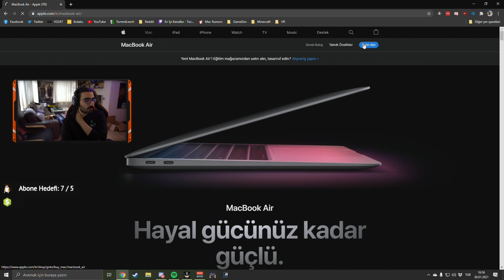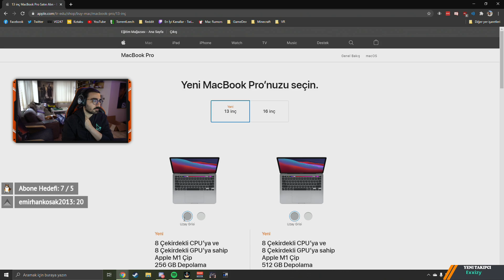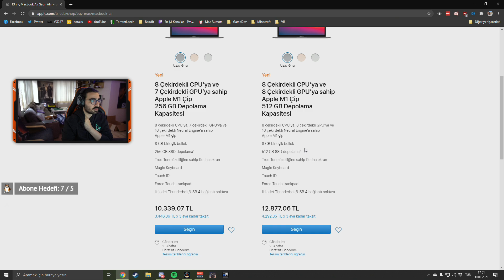Videoyun-Laptop İsteyen Oyuncular için En Mantıklı Seçenek(Mac+GeForceNow)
Videoyun Laptop İsteyen Oyuncular için Mac+Geforce Now Çok Mantıklı Olmaya Başladı